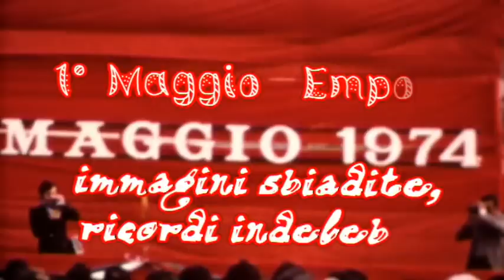1° MAGGIO 1974 EMPOLI,CON LUCIANO LAMA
Immagini sbiadite ,ricordi indelebili..